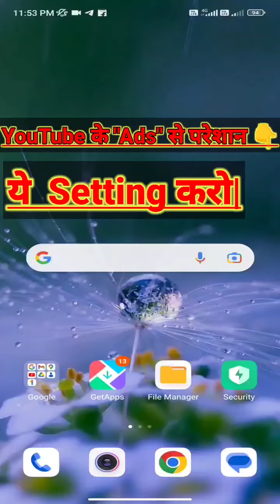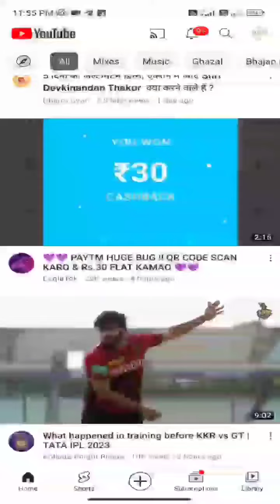YouTube Video Me Ads Band kare||Ads बंद करे YouTube वीडियो मे ||How to stop Ads in YouTube||share 🙏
YouTube Video Me Ads Band kare||Ads बंद करे YouTube वीडियो मे ||How to stop Ads in YouTube||
Ads band kare YouTube me||ads band kare YouTube ka||permanent band kare ads YouTube ka||

👉All types of computer and cashback and technology offer

👉chandantek and cashback

👉thanxx